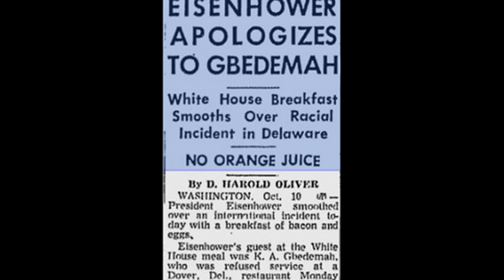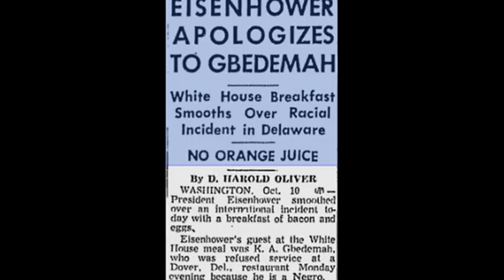10th October 1957: Eisenhower apologises to Ghanaian minister for racism in Delaware restaurant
Ghana was the first Sub-Saharan black African nation to gain independence from colonial rule on 6 March 1957. Komla Agbeli Gbedemah had held the position of Minister of Finance in Dr. Kwame Nkrumah’s government since 1954, and he soon began seeking outside funding for the ambitious Akosombo Dam that was intended to supercharge the country’s economy.

In October 1957 Gbedemah visited the United States in an attempt to secure money for the project. Aluminium companies were interested in using power from the hydroelectric dam to process bauxite, but they needed reassurances about the cost of electricity. This was dependent on how much foreign investment could be secured to fund the dam’s construction.

Having stopped at a Howard Johnson restaurant in the Delaware city of Dover, Gbedemah and his secretary ordered a glass of orange juice. After serving their drinks in takeaway containers, the waitress told them that ‘coloured people are not allowed to eat in here.’

Despite being shown proof that Gbedemah was the finance minister of Ghana, the manager refused to compromise. Gbedemah reportedly left the restaurant saying that ‘the [white] people here are of a lower social status than I am but they can drink here and we can’t. You can keep the orange juice and the change, but this is not the last you have heard of this.’

When news of the incident reached the President, Eisenhower apologised to Gbedemah and invited him to breakfast at the White House where he warmed to the idea of the Akosombo Dam project.